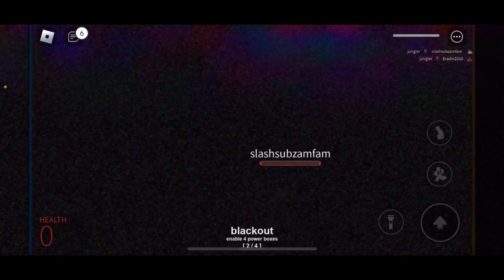May 27, 2024